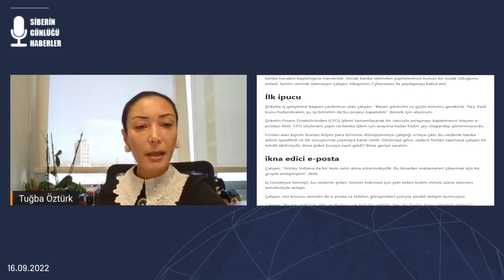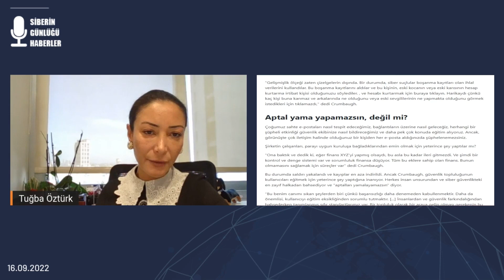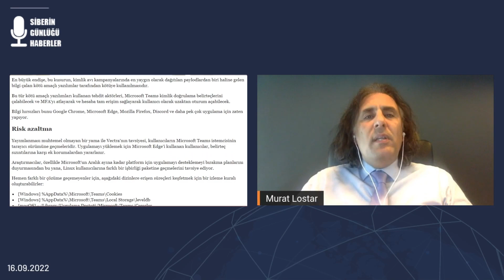Tedarikçi mi Hacker mı? - Microsoft Teams'te Yeni Açık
Bu hafta Tuğba Öztürk ve Murat Lostar, tedarikçilerden geliyormuş gibi görünen e-postaları ve Microsoft Teams uygulamasında yeni keşfedilen zafiyeti yorumluyor.

Keyifli dinlemeler